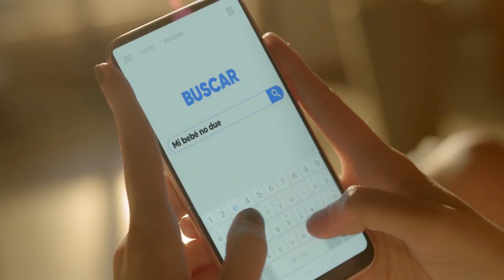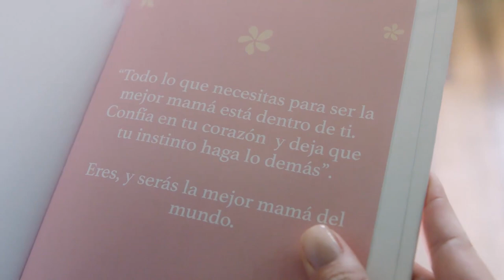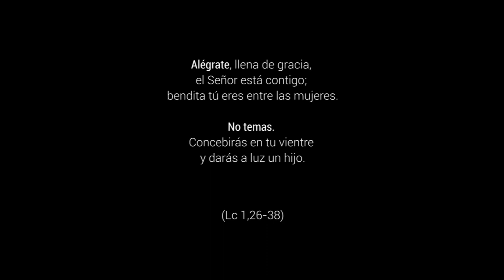¿Cómo ser la mejor mamá? - 4º Domingo Adviento, Ciclo B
Lc 1,26-38. Alégrate. En medio de estos tiempos de incertidumbre y oscuridad, llenos de problemas y dificultades, lo primero que sorprendentemente se nos pide es no perder la alegría. Sin alegría la vida se hace más difícil y dura.
El Señor está contigo. Es la alegría interior y la confianza que nace en quien se enfrenta a la vida con la convicción de que no está sola.
No temas. Son muchos los miedos que pueden despertarse. Miedo al futuro, a la enfermedad, a la muerte. Nos da miedo sufrir, la soledad, el no ser amados. Necesitamos confianza, seguridad, luz.
Todo lo que necesitas para ser la mejor mamá está dentro de ti. Confía en tu corazón, y deja que tu instinto haga lo demás.